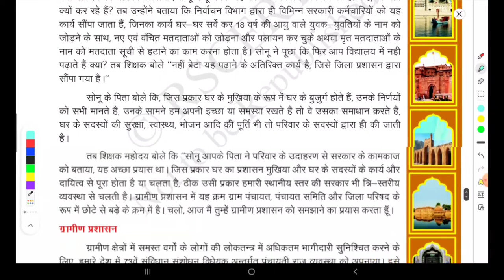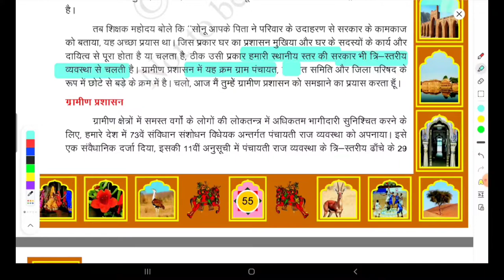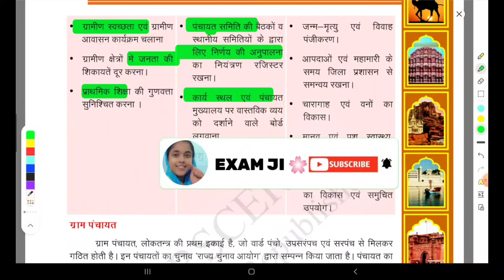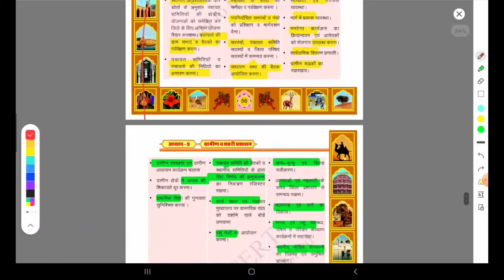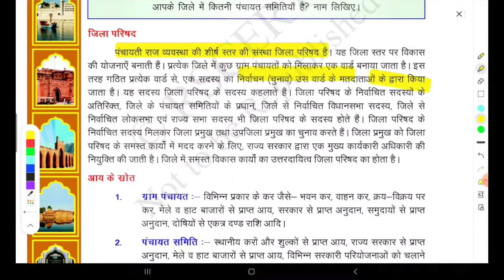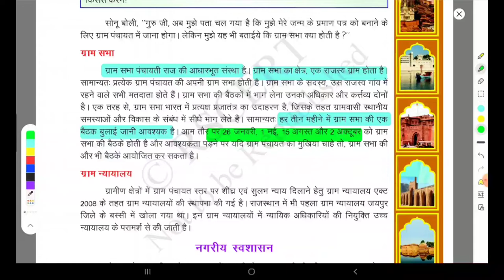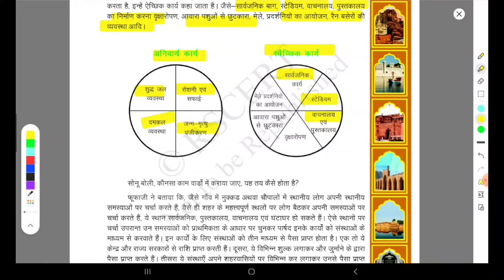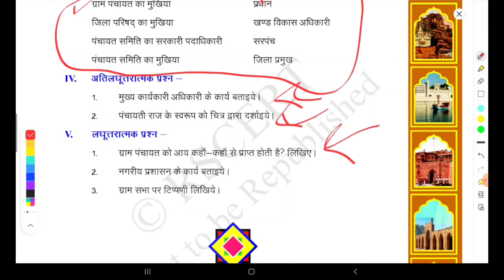RBSE Ch 9 | हमारा राजस्थान | Class 8 ||राजस्थान अध्ययन किताब | REET | BY EXAMJI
RBSE Ch 9 | हमारा राजस्थान | Class 8 ||राजस्थान अध्ययन किताब | REET | Rbse | BY EXAMJI

Welcome to Nimzo Music Examji - Your New Destination for Rajasthan Exam Preparation and Inspiring Music
(Formerly known as the Exam Ji Channel)

Our channel, Nimzo Music Examji, brings you the perfect blend of music and motivation specifically tailored for Rajasthan exam aspirants. We are here to support your journey with a collection of study-focused music, relaxation tracks, traditional Rajasthani tunes, and inspirational playlists designed to boost concentration, reduce stress, and keep you motivated as you prepare for some of the most important exams in RAJASTHAN.

Channel Mission

At Nimzo Music Examji, we understand that music can be a powerful tool for creating an optimal study environment. Whether you're preparing for Rajasthan government exams like RPSC, REET, Patwari, LDC, Police Constable, or simply looking for study music to help you focus, we’ve curated content that will aid your concentration and mental endurance. Our mission is to support you in achieving your goals with music that elevates your study sessions and keeps you inspired.

Perfect Music for Rajasthan Exam Preparation

Studying for competitive exams can be intense, so having the right background music can make a big difference. We offer a variety of music genres to match your study needs:

Instrumental Music for Concentration: Focus better with calming instrumental tracks that are proven to improve concentration and memory retention

Traditional Rajasthani Music: Enjoy the essence of Rajasthan with music that uplifts and keeps you connected to your roots

Bollywood and Indian Classical Music Adapted for Study: Dive into familiar melodies reimagined for relaxation and focus, perfect for long study hours

Motivational and Inspirational Tracks: Find the motivation you need with energetic, high-spirited music crafted to keep you pushing through tough study sessions

We believe that the right music can boost productivity, enhance learning, and improve your overall study experience.

Discover Music Playlists for Every Study Session

From exam preparation music for REET, RPSC, Patwari, LDC, and Police Constable exams to Rajasthan-specific music that keeps you motivated, Nimzo Music Examji has something for every Rajasthan aspirant.

Rajasthan Patwari Study Music Playlist: Ideal for Patwari exam aspirants, this playlist includes focus-boosting tracks tailored for intensive preparation

Music for REET Preparation: Calm instrumental tracks to help REET aspirants concentrate better and stay relaxed

LDC & Police Constable Exam Motivation Music: Upbeat and empowering music that gives you the drive to prepare harder and succeed

Why Study with Music?

Research has shown that music improves focus, enhances memory retention, and can relieve stress, all of which are essential for exam preparation. With our playlists, you can expect:

Increased Concentration: Let our music set the mood for intense study, helping your brain stay sharp and focused

Stress Relief: Relaxing tunes can reduce exam-related stress, allowing for a more effective study session

Motivation to Succeed: Inspirational music can keep you energized and motivated as you study

By joining us on Nimzo Music Examji, you’re not only getting music but a study companion dedicated to helping you reach your highest potential. We wish you all the best in your journey to exam success and look forward to supporting you with the best study music on YouTube.